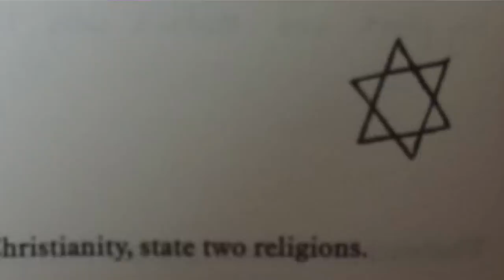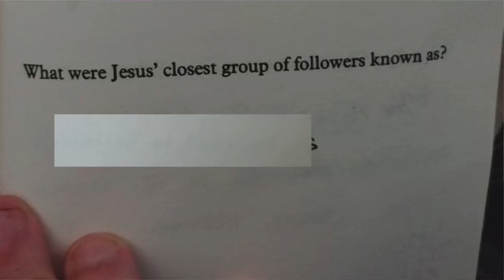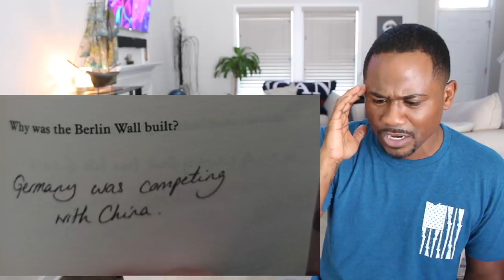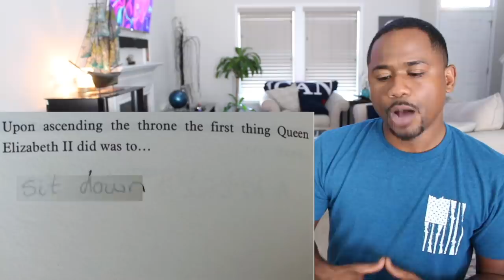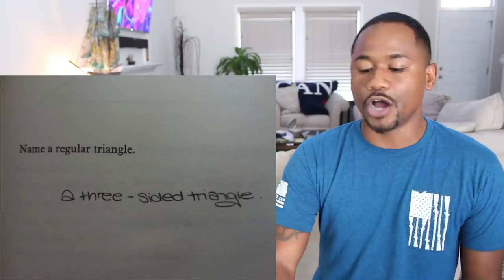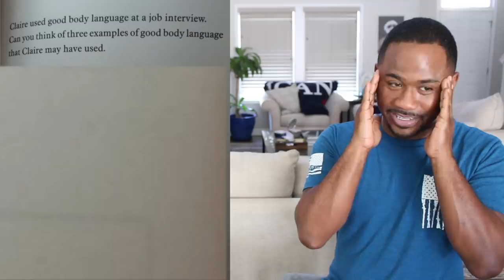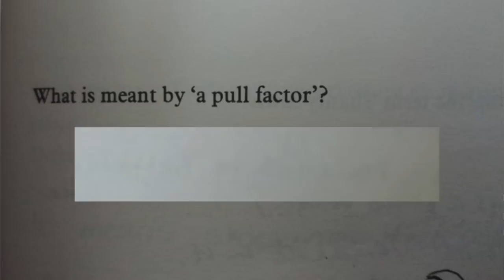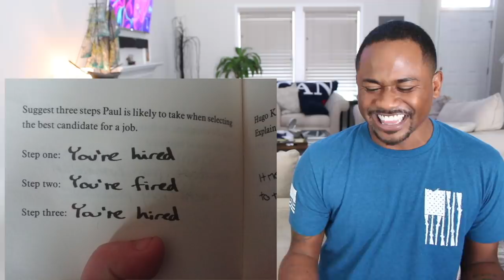FUNNY TEST ANSWERS BY REAL KIDS !! | Alonzo Lerone